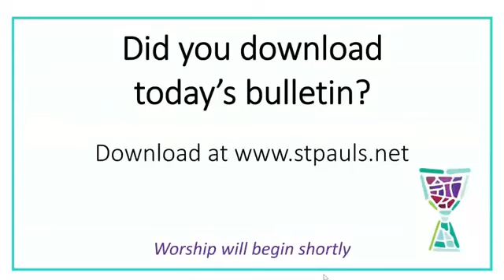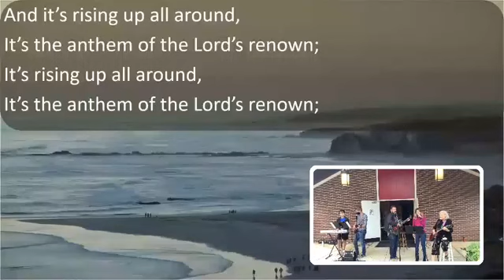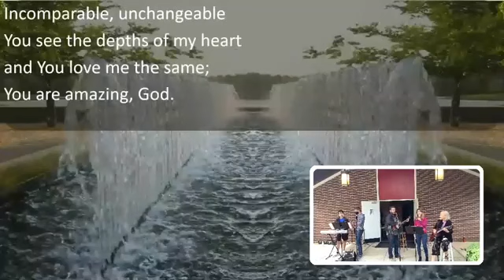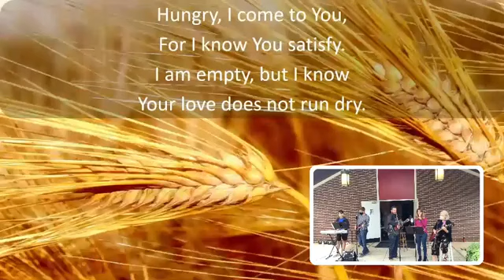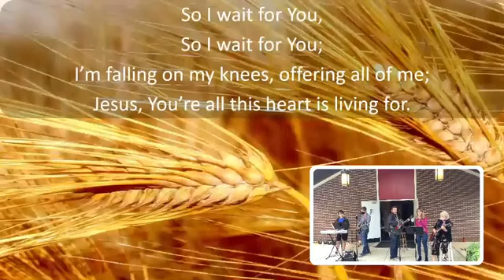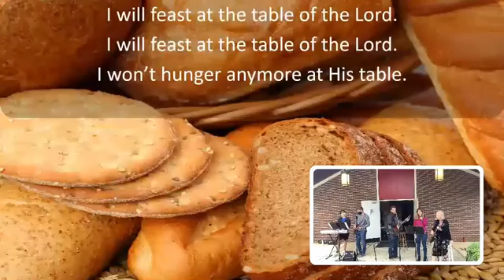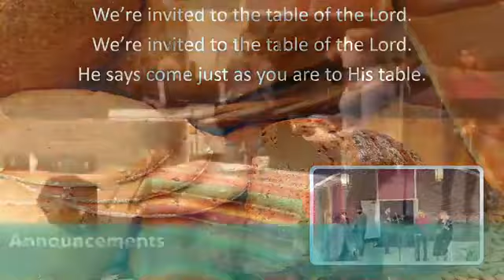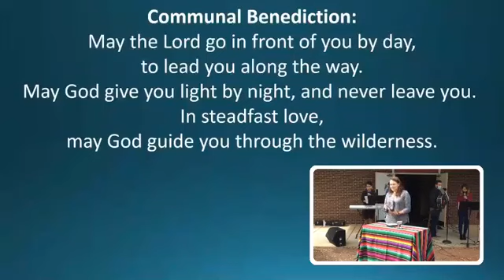October 4 Virtual Worship